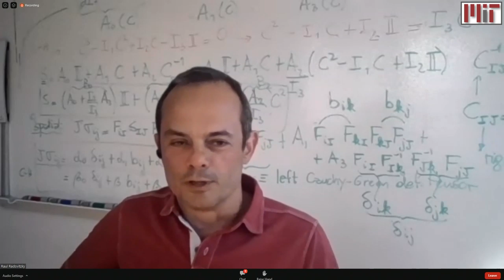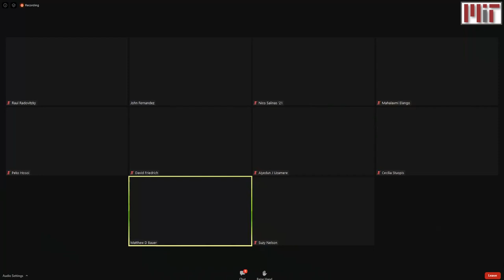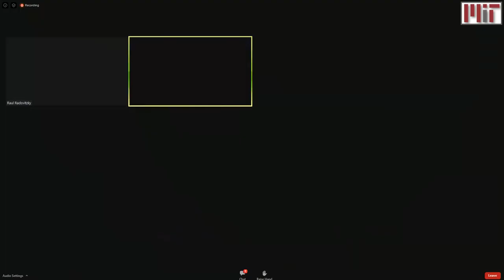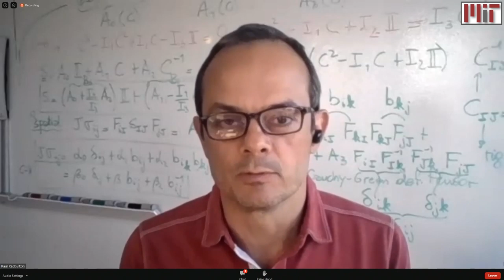Undergraduate Student Town Hall